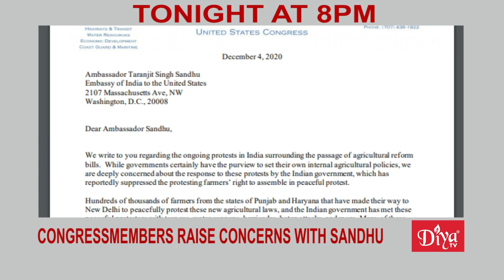Gandhi statue in Washington vandalized again | Diya TV News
Gandhi statue in Washington vandalized again

The Indian Embassy is calling them hooligans and the White House denounced the people behind the vandalization of the Mahatma Gandhi statue in Washington DC. It’s the second time the statue has been defaced this year. Authorities say this time it was targeted by supporters of Khalistan protesting the treatment of farmers in India.

Democratic congressmembers raise concerns with Sandhu

Three Democratic members of Congress, who are also members of the American Sikh Caucus, Congressman John Garamendi, Congressman Jim Costa and Congresswoman Sheila Jackson Lee sent a letter to Indian Ambassador to the U.S. Taranjit Singh Sandhu to share their concern over India’s new farm laws. The Congressmembers expressed to Sandhu that demonstrators must be allowed to protest peacefully without fear of violence.

Inauguration to take place with limited crowd

President-Elect Joe Biden and Vice President-Elect Kamala Harris will be sworn into office on the steps of the Capitol next month. But with the COVID-19 pandemic still raging, inauguration planners are urging Americans to stay home and limit gatherings during the event.

Kash Patel files $50 million lawsuit against CNN

Pentagon Chief of Staff Kash Patel filed a $50 million defamation lawsuit against CNN, claiming the cable news network published false statements about him and painted him as a conspiracy theorist trying to smear President Elect Joe Biden.  Patel is one of the most high profile Indian Americans in the Trump administration. He's already been criticized by both parties for allegedly making it difficult for the Biden transition team to access important defense documents.

Diya TV ®
Enlighten. Entertain. Inspire.™